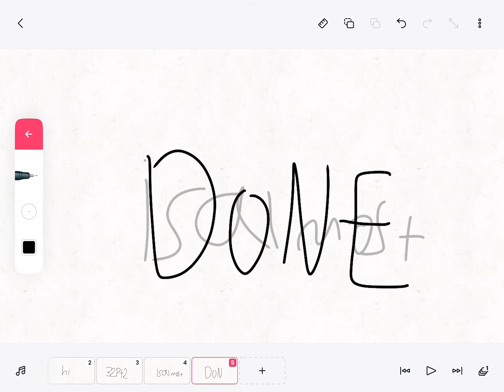update about 32 pt 2 again